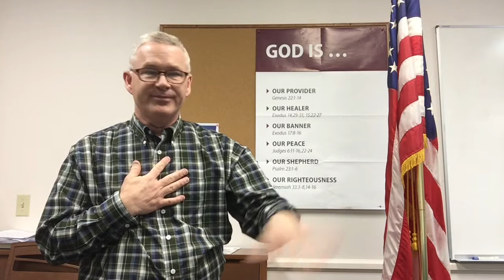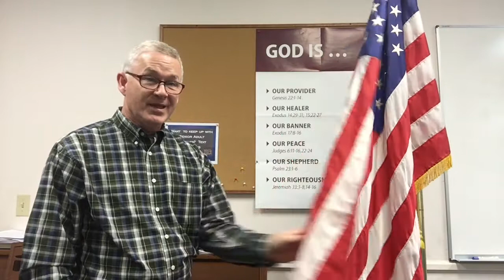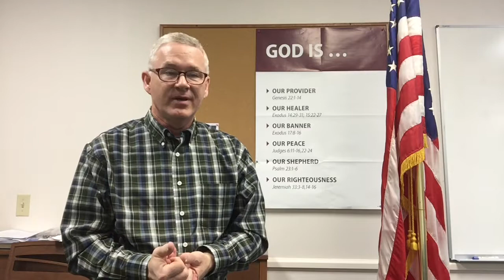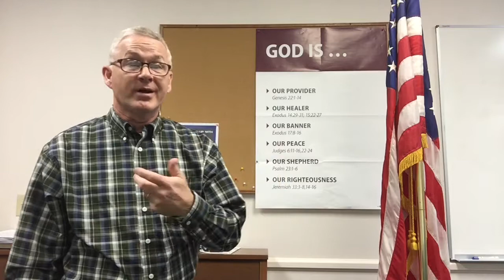PrepTalk - March 18, 2018 - God Is ... Our Banner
Commentary on the LifeWay Adult Sunday School Lesson